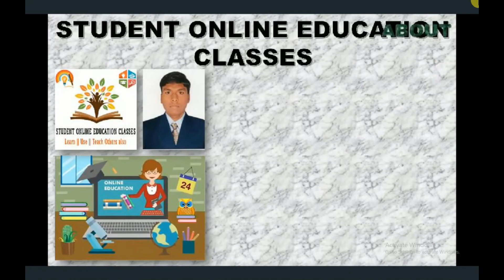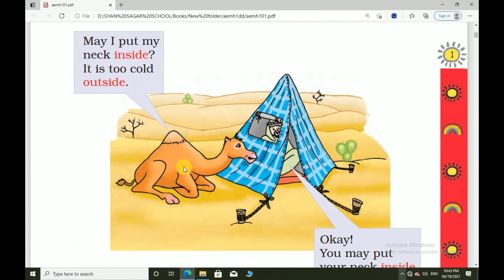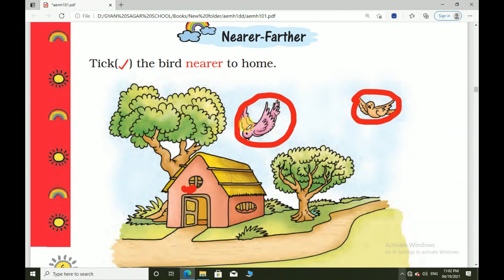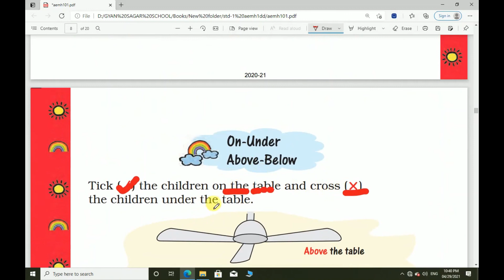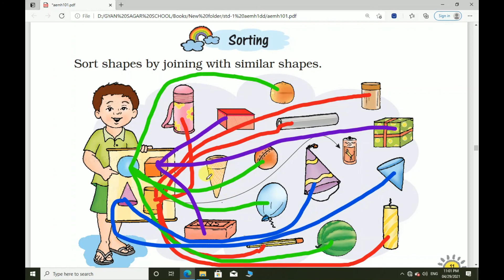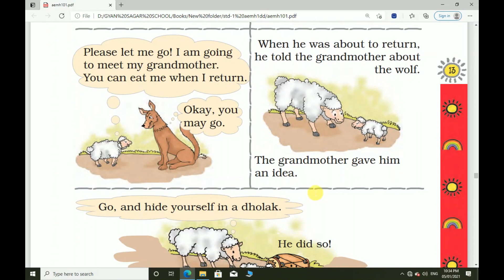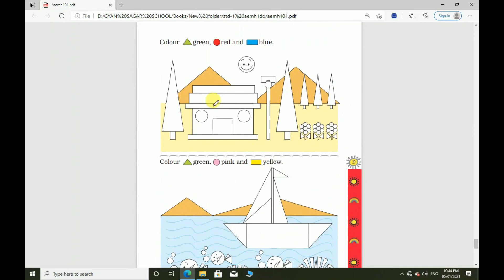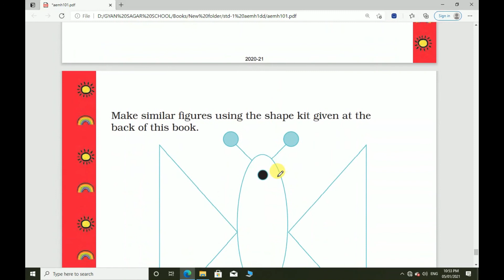NCERT || STD 1 MATH-MAGIC BOOK || CHAPTER-1 SHAPES AND SPACE || MATHEMATICS || [ABOUT MATHS BOOK]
STUDENT ONLINE EDUCATION CLASSES

ENGLISH MEDIUM

Chapter 1 : Shapes and Space
Chapter 2 : Numbers from One to Nine (1 to 9)
Chapter 3 : Addition
Chapter 4 : Subtraction
Chapter 5 : Numbers from Ten to Twenty (10 to 20)
Chapter 6 : Time
Chapter 7 : Measurement
Chapter 8 : Numbers from Twenty-One to Fifty (21 to 50)
Chapter 9 : Data Handling
Chapter 10 : Patterns
Chapter 11 : Numbers
Chapter 12 : Money
Chapter 13 : How Many

# अगर आपको कम्प्युटर चालू करना और बंद करना नही आता हो तो नीचे इस लिंक पर से वीडियो जरूर देखिये।

# अगर आपको कम्प्युटर के माउस के बारे में पूरी जानकारी चाहिए तो नीचे इस लिंक पर से वीडियो जरूर देखिये।

# अगर आपको कम्प्युटर के Keyboard के बारे में पूरी जानकारी चाहिए तो नीचे इस लिंक पर से वीडियो जरूर देखिये।

# अगर आपको कम्प्युटर के Keyboard के Arrow Keys के बारे में पूरी जानकारी चाहिए तो नीचे इस लिंक पर से वीडियो जरूर देखिये।

# अगर आपको कम्प्युटर के Keyboard के Number Keys के बारे में पूरी जानकारी चाहिए तो नीचे इस लिंक पर से वीडियो जरूर देखिये।

# अगर आपको कम्प्युटर के Keyboard के Alphabet Keys के बारे में पूरी जानकारी चाहिए तो नीचे इस लिंक पर से वीडियो जरूर देखिये।

# अगर आपको कम्प्युटर के Keyboard के Caps Lock Key के बारे में पूरी जानकारी चाहिए तो नीचे इस लिंक पर से वीडियो जरूर देखिये।

# अगर आपको कम्प्युटर के Keyboard के Shift Key के बारे में पूरी जानकारी चाहिए तो नीचे इस लिंक पर से वीडियो जरूर देखिये।

# अगर आपको कम्प्युटर के Keyboard के Spacebar Key के बारे में पूरी जानकारी चाहिए तो नीचे इस लिंक पर से वीडियो जरूर देखिये।

# अगर आपको कम्प्युटर के Keyboard के Backspace Key के बारे में पूरी जानकारी चाहिए तो नीचे इस लिंक पर से वीडियो जरूर देखिये।

# अगर आपको NCERT Book || Math-Magic || Standard-1 || Book और Full Syllabus के बारे में जानना है तो नीचे इस लिंक पर से वीडियो जरूर देखिये।

# अगर आपको NCERT Book || Math-Magic || Standard-1 || Chapter-1 Shapes and Space के बारे में पूरी तरह जानना है और सबकुछ अच्छी तरह से सीखना है तो नीचे इस लिंक पर से वीडियो जरूर देखिये।

नीचे दिये हुए लिंक पर से NCERT Book || Standard-1 || English Medium का Book Download करके आप अपने Mobile या Computer में उसे पढ़ सकते है।